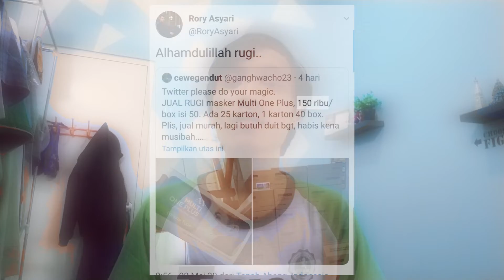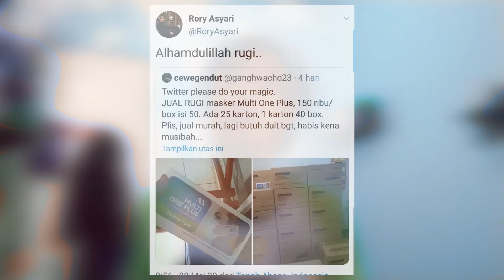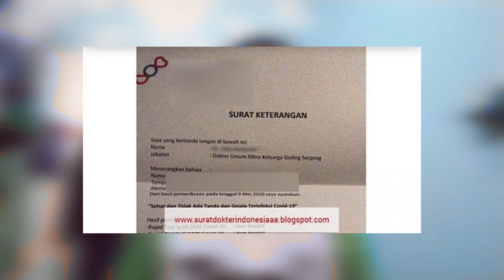IndonesiaTerserah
tagar Indonesia Terserah belakangan ini trending di indoseia. tagar ini trending karena netizen geram dengan kelakuan masyarakat indonesia yang semena mena dan lebih mementingkan diri sendiri ditengah pandemi covid 19 ini. ditambah lagi dengan adanya statemen dari presiden yang memperbolehkan masyarakat dibawah 45 tahun beraktifitas.

di video ini aku mengungkapkan kekesalanku kepada masyarakat indonesia yang EGOIS. banyak banget kelakuan masyarakat indonesia yang "bisa saja" merugikan semua pihak. ditengah pandemi virus corona masih ada aja oknum tidak bertanggung jawab yang membahayakan nyawa orang lain.